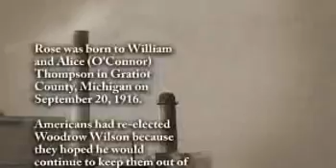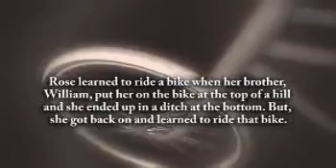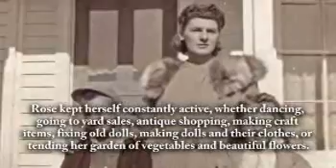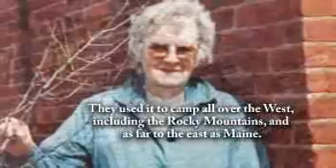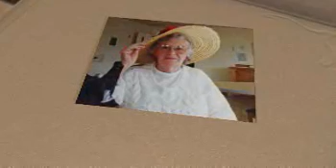Rose Upton - Life Story Digital Film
Life Story Funeral Homes present the life of Rose Upton of Lansing, MI. To read the obituary of Rose Upton, to read the full Life Story, or to leave a memory or comment, please